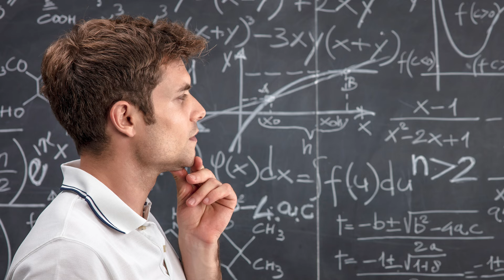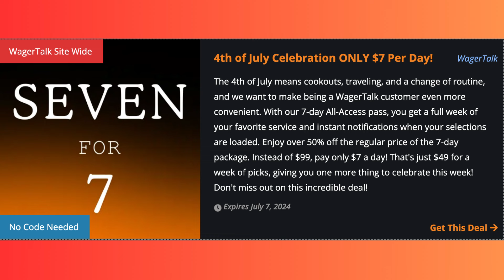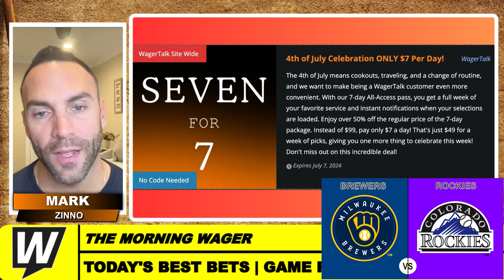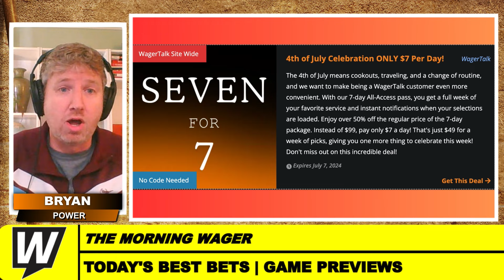Tuesday's MLB Picks, Predictions & Best Bets | Red Sox vs Marlins | The Morning Wager 7/2/24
Tuesday's MLB Picks, Predictions & Best Bets | Red Sox vs Marlins | The Morning Wager 7/2/24: Bryan Power and Mark Zinno give MLB picks, predictions for Tuesday's slate including White Sox vs Guardians and give a best bet surrounding Brewers vs Rockies as well!

Today's Topics:
Introduction 00:00
MLB Picks: White Sox vs Guardians 00:37
WagerTalk 4th of July Special!! 02:20
MLB Picks: Red Sox vs Marlins 02:38
Mark Zinno WagerTalk Promo 03:55
MLB Best Bets: Brewers vs Rockies 04:34
Bryan Power WagerTalk Promo 06:59
Why does USA Soccer Suck? 07:55